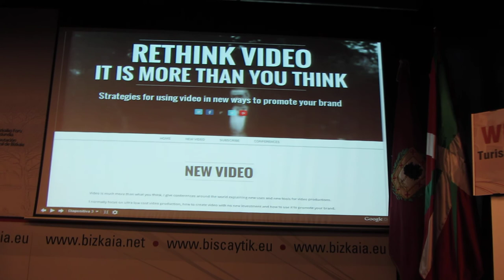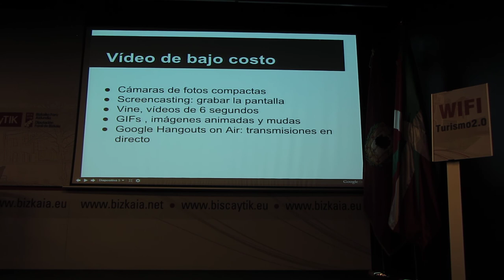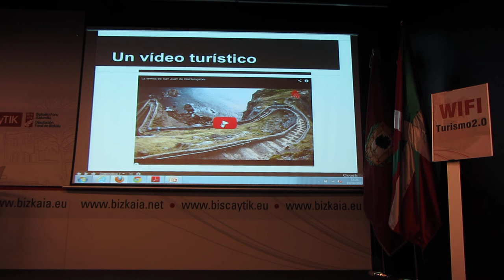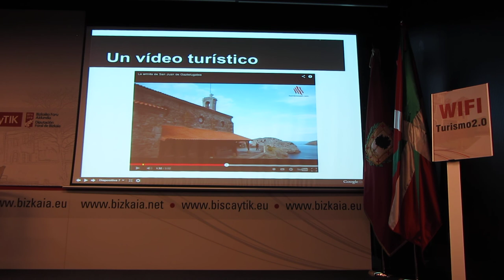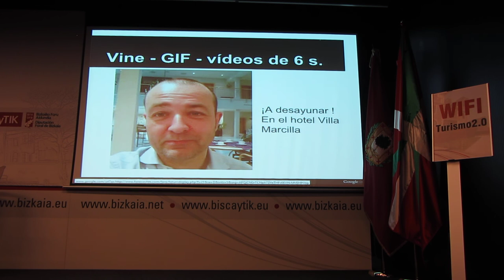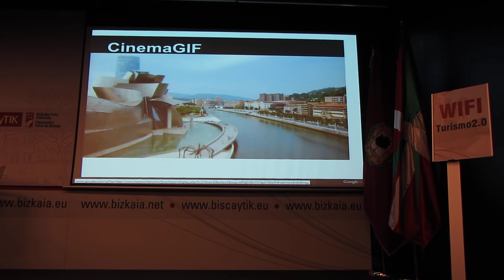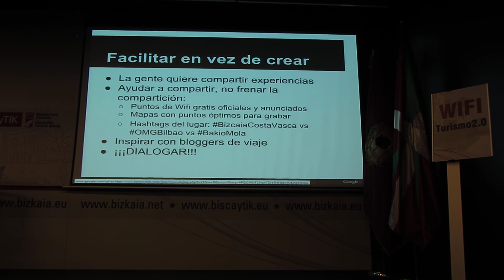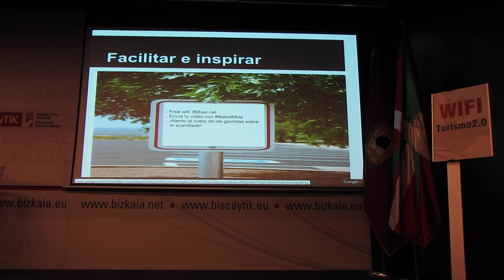BizkaiaCostaVasca Vídeo 2º